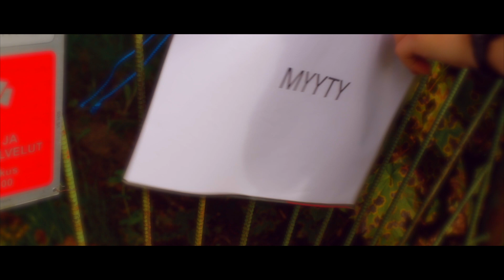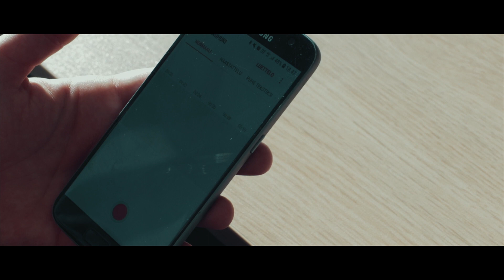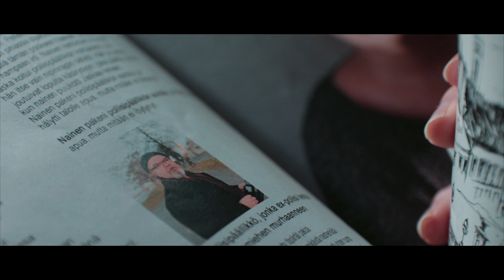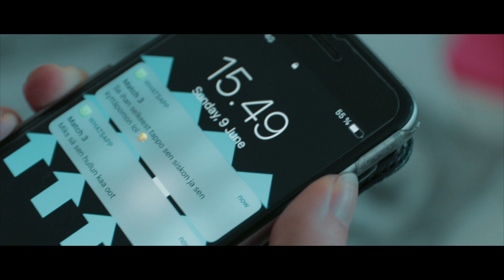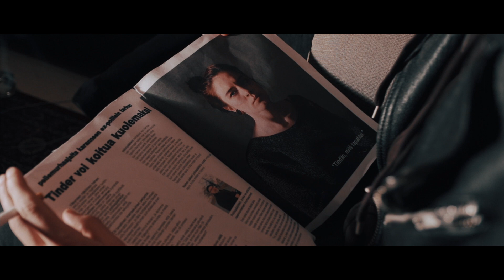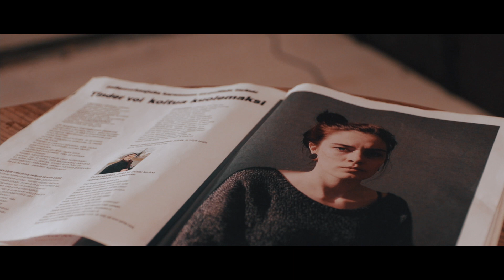"AHDINKO OSA II" ("PLIGHT PART II") FULL MOVIE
AHDINKO PART II ("PLIGHT PART II")
A FINNISH MOVIE WITH ENGLISH SUBTITLES

A sequel, but can be enjoyed independently.

"PLIGHT PART II" is a Finnish psychological horror film made with zero budget. True indie horror.

Directed, filmed and edited by Iida Elstelä
Concept, story & screenplay by Iida Elstelä & Jiri Rantanen
All music composed or arranged by Jiri Rantanen

This film includes blood, horror and dark and unsetteling themes.

Filmed fully with Canon EOS 80D and a few different lenses.